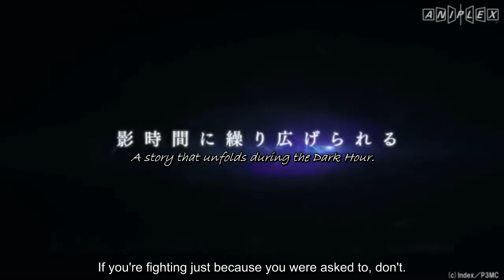PERSONA3 The Movie #2: Midsummer Knight's Dream PV 05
"Persona 3" The Movie #2: A Midsummer Knight's Dream PV 05
English Subbed

The official website for the Persona 3 films updated on the Full Moon of February 2014 at midnight, and posted a new trailer for the upcoming Persona 3 the Movie #2 Midsummer Knight's Dream film. It also updated the cast and staffs that features three new characters.

Tomomi Ishikawa and Yae Ootsuka are replacing Akiko Asaki and Mizuka Takahashi as chief animation directors, while Tomohisa Taguchi is replacing Noriaki Akitaya as director.

The rest of the staff is as follows:

Scripts: Jun Kumagai
Supervisor: Seiji Kishi
Character Design: Keisuke Watabe
Animation Director: Keisuke Watabe
Action Director: Ryo Tanaka
Persona Design: Kyouma Aki
Prop Design: Shibobu Tsuneki
Color Coordinator: Saori Goda
Art Designer: Kaoru Aoki
Art Director: Toshihiro Kohama
Composite Director: Hideki Imaizumi
Editor: Takashi Sakurai
Sound Director: Tomohisa Taguchi
The film will open early this summer.

In the game's story, there is a hidden time known as the "Dark Hour" that exists between one day and the next when all movement in the town stops. During this time, terrible creatures called Shadows roam, and a group of high school students in the city of Iwatodai are drawn into the Dark Hour to fight these creatures and explore the mysterious tower of Tartarus. This group uses weapons called Evokers that are used to summon Personas.

Noriaki Akitaya (three Bakuman. series) directed the first film at AIC A.S.T.A. with Seiji Kishi (Persona 4 The Animation, Devil Survivor 2 The Animation, Angel Beats!) supervising. Jun Kumagai (Aura: Maryūinkōga Saigo no Tatakai, episodes of Persona 4 The Animation) wrote the screenplay, and Keisuke Watabe (Crest of the Stars, Banner of the Stars) served as character designer and animation director. Shoji Meguro (Persona 4 The Animation) composed the music.

Translator/subber: pipeds
Translator: Antonio Angelov

Please be aware that the translations (especially the song lyrics) may have errors. This is an entirely fan-made translation, so please bare with these errors.